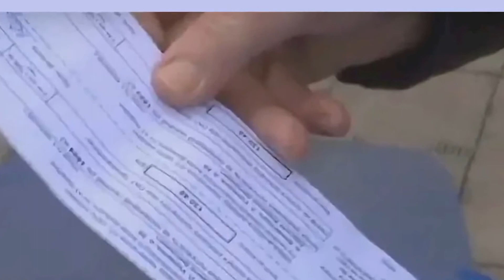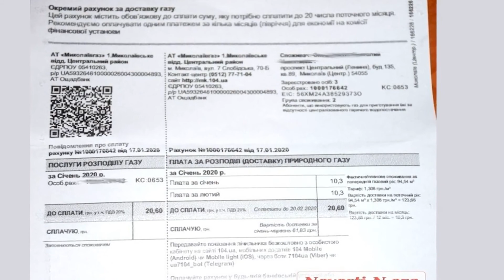В Украине отменят две платежки за газ Гончарук назвал условие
Последние новости. В Украине отменят две платежки за газ Гончарук назвал условие